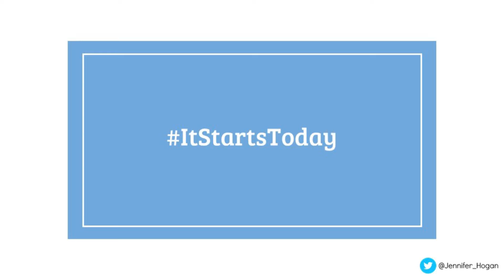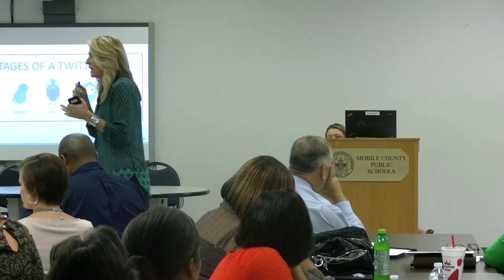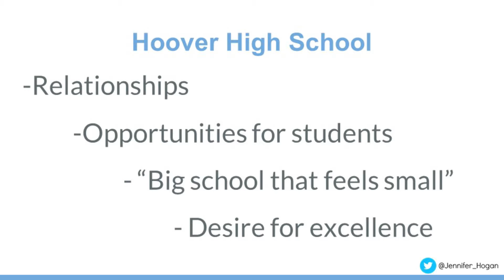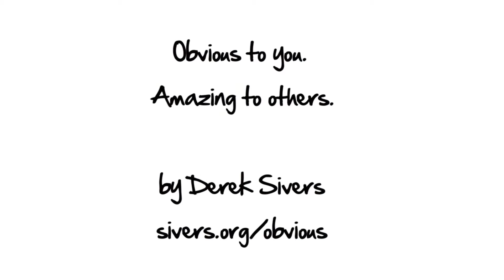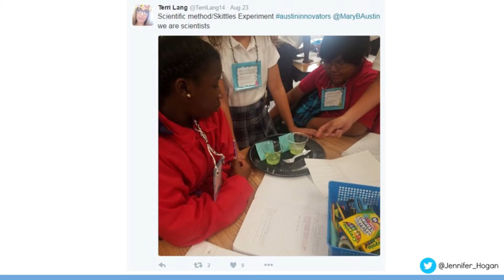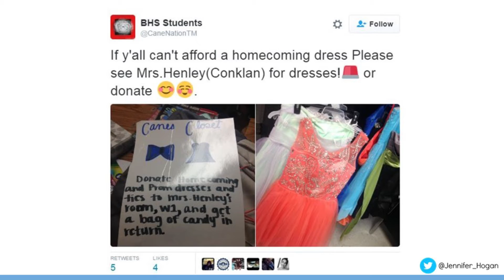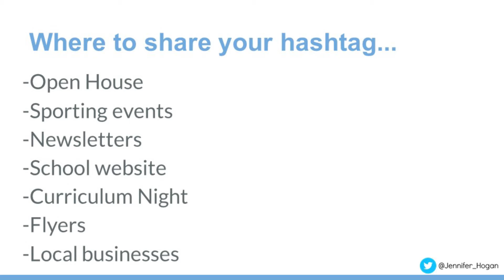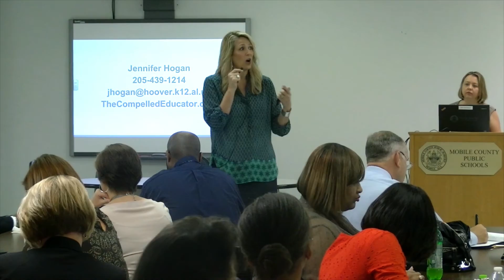Principal Meeting 2016 - Twitter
Introducing Twitter To Staff